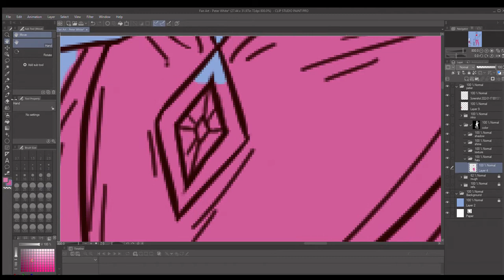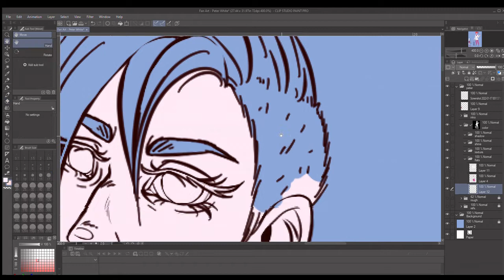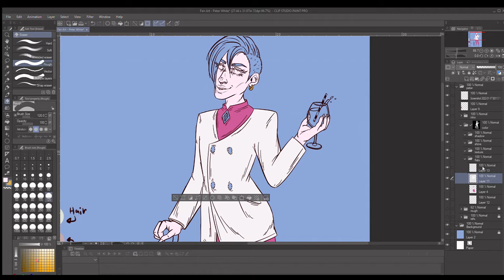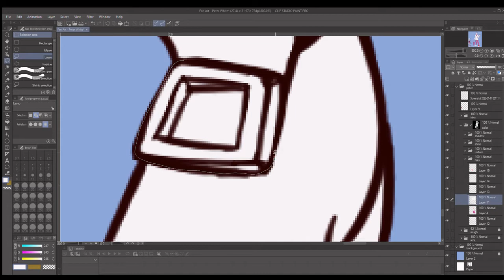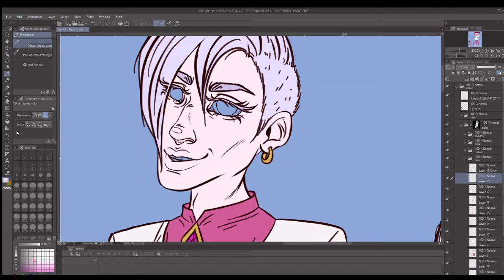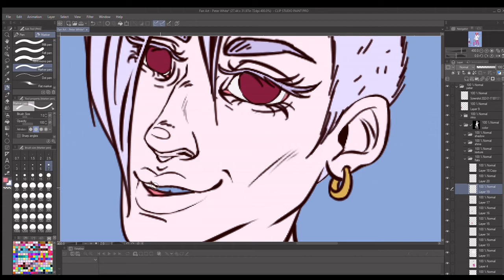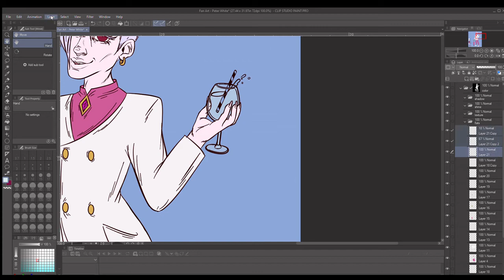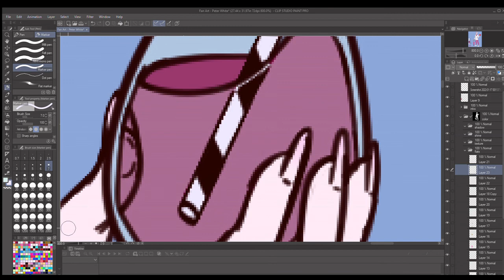Venture Bros. Fanart - Peter White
Flatting in the colors.

~MATERIALS~
Drawing Software: Clip Studio Paint